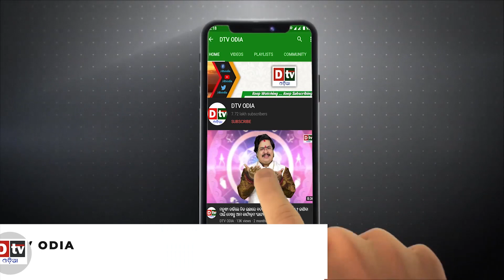ରାତିରେ ଜମାବି କରନ୍ତୁ ନାହିଁ ଏହି ଭୁଲ ରାଗିଯିବେ ମା ଲକ୍ଷ୍ମୀ | EP-239 | Ajira Anuchinta | Odia Nitibani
dtv odia,
ajira anuchinta
ajira anuchinta today
anuchinta
sadhubani anuchinta
nitibani
odia nitibani
nitibani video
chanakya nitibani
odia nitibani
nitibani status video
nitibani book
nitibani short
9class nitibani